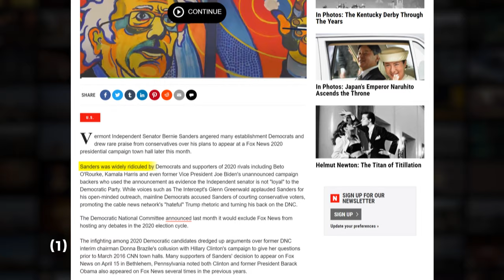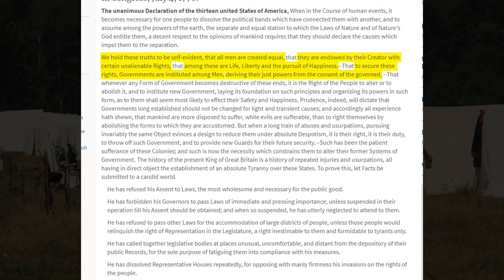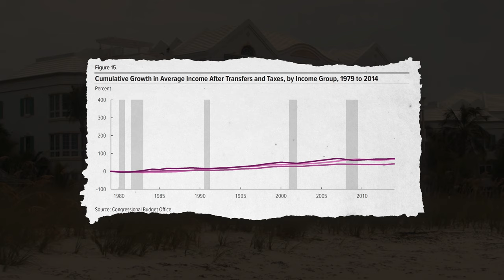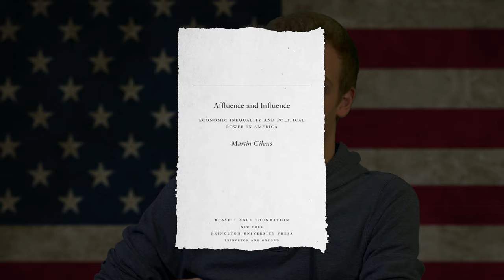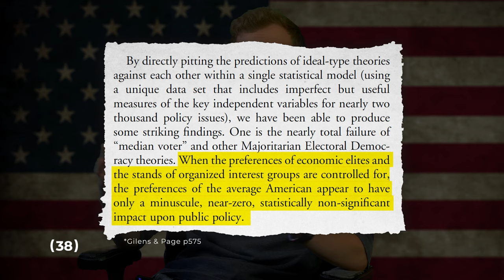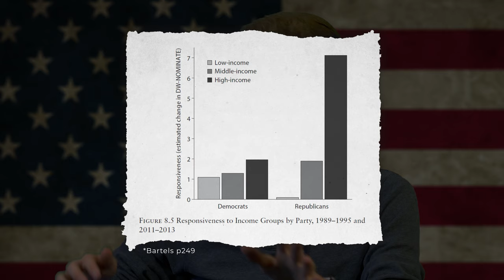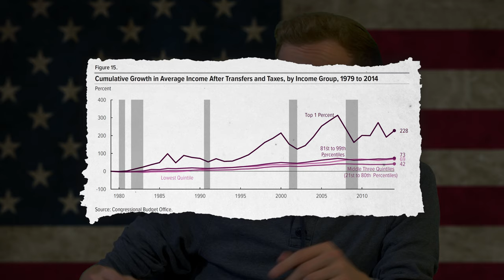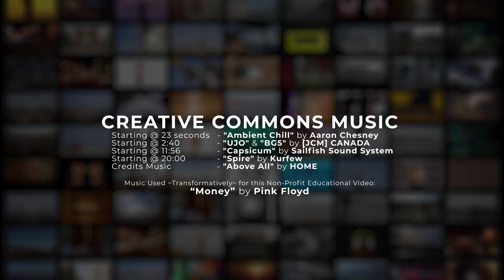American Oligarchy? What's corrupting America's government.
SOURCES & CORRECTIONS NOTED BELOW

Does your voice matter? Skepticism of the American system is gaining ground among politicians and pundits, but what can we really say about how the system is doing? In fact, what is the American system in the first place, and what is it supposed to do? These are hard questions that are likely to come up in the next few elections. On this special episode of Long Story Short, I try to get to the bottom of what recent research actually says about the state of the American system. As it turns out, it's a pretty long story.

TIMESTAMPS:
0:38 - Intro: The Question Everyone is Asking
2:41 - Section I: The System and its Purpose
6:50 - Section II: Power in America
11:55 - Section III: Money and Liberty
20:10 - Conclusion

CREATIVE COMMONS MUSIC ATTRIBUTIONS:
@ 0:23 - "Ambient Chill" by Aaron Chesney
@ 2:40 - "UJO" & "BG5" by [JCM] CANADA
@ 11:56 - "Capsicum" by Sailfish Sound System

OTHER MUSIC ATTRIBUTIONS:
"Money" by Pink Floyd

CORRECTION:
At 9:47 I say that the "top 1% pull in an average of $6,000,000 each year" - The 234,000 highest-income Americans averaging $6,000,000/yr actually compose the top 0.1%. I missed the decimal while reading the script; the transcript and visualizations refer to the correct information. See table 1 in the transcript for more detailed information about how I arrived at my numbers.